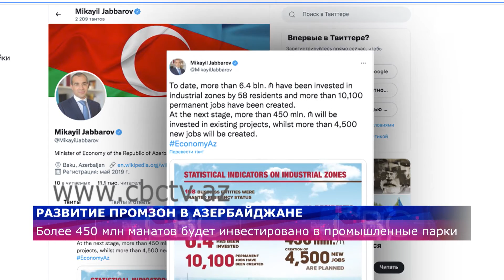Более 450 млн манатов будет инвестировано в промпарки Азербайджана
В Азербайджане 58 резидентов инвестировали в промышленные зоны около 6,5 миллиардов манатов. Согласно сообщению министра экономики Микаила Джаббарова, в существующие проекты будет вложено более 450 миллионов манатов.